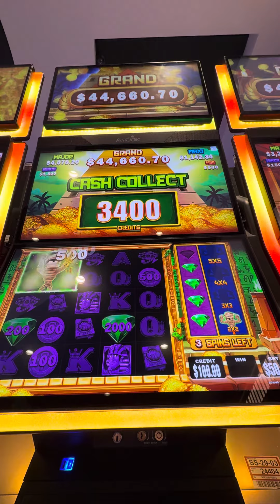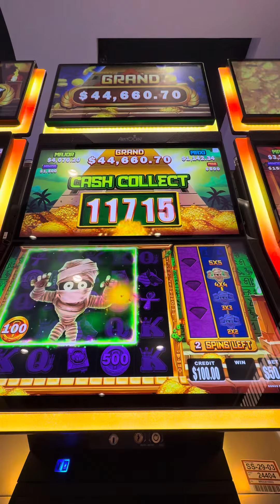HUGE WIN on Cash Collect Mo’ Mummy!